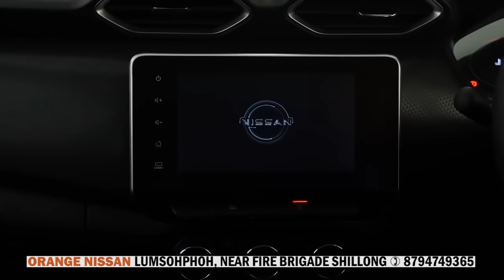PYNSANGEH KA HNYF ÏA KI NONGBYLLA BAR JYLLA HA ISBT KI BYM BIANG KI KOT KI SLA